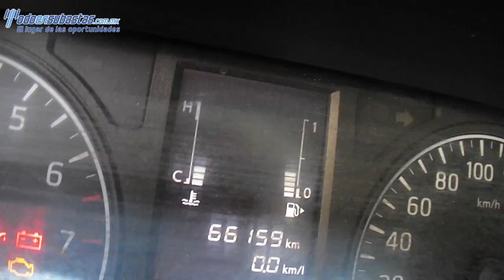002419 NISSAN / URVAN / 2014